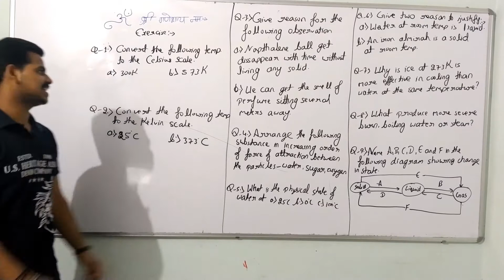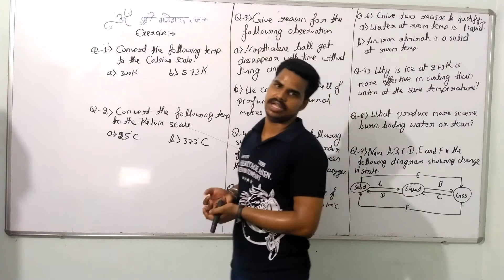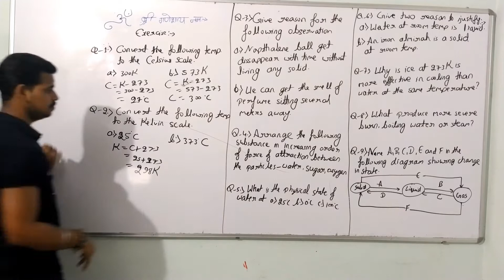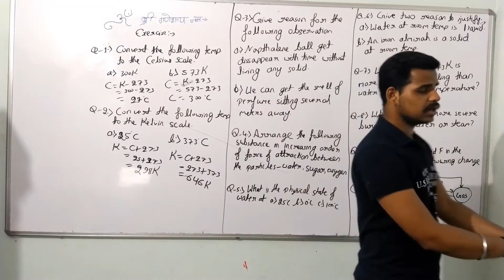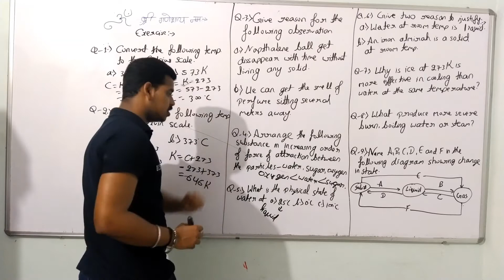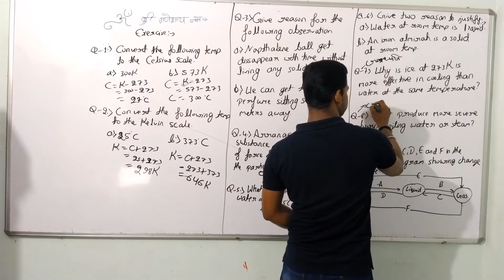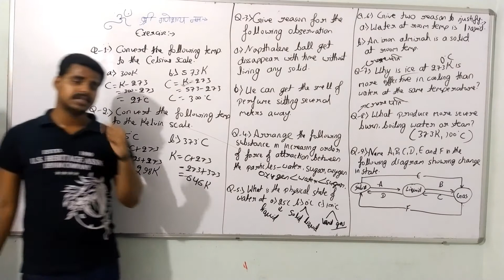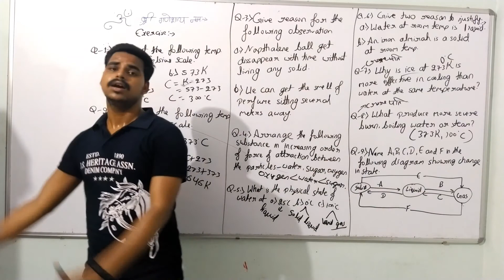Class 9th matters in our surrounding lecture 7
This video lesson involve a complete description of NCERT exercise.
To join for more lessons and fun contact
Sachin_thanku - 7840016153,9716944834